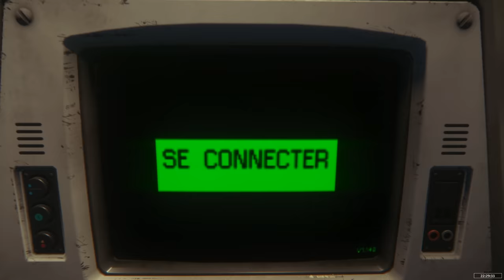ALIEN : ISOLATION | LUI IL ABUSE 🤖 | Episode 14 | 2K 60FPS